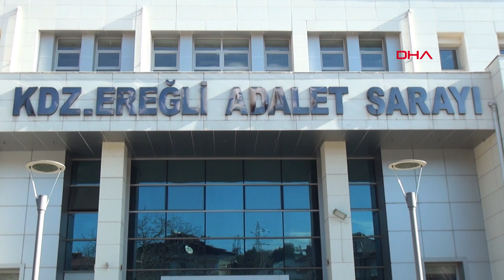Köpeği tarım aracına bağlayarak öldüren kişi serbest kaldı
Zonguldak'ın Ereğli ilçesinde, 'patpat' diye bilinen tarım aracına köpeği bağlayarak sürükleyip ölümüne neden olan Turan D., savcılıkça serbest bırakıldı. Şüpheliye Kabahatler Kanunu'na göre idari para cezası kesileceği bildirildi.

Ereğli'nin Dağlıca köyünde oturan Turan D.'nin kullandığı patpatın kasasına iple bağladığı köpek, yolda sürüklenerek öldü. Güvenlik kameralarına yansıyan olayın ardından yayınlanan haberler üzerine İlçe Jandarma Komutanlığı ekipleri, dün Turan D.'yi gözaltına aldı. Jandarmadaki işlemlerin ardından Turan D. adliyeye sevk edildi. Şüpheli, savcılıkta ifadesinin alınmasının ardından serbest kaldı. Turan D.'ye Kabahatler Kanunu'na göre idari para cezası kesileceği öğrenildi.